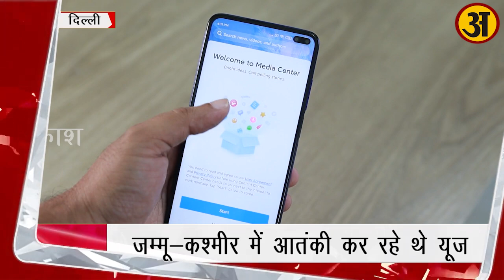Central govt blocks 14 mobile apps